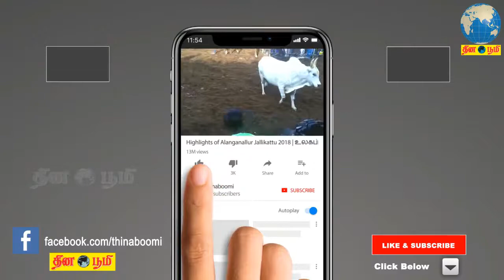Actress Arthana Binu | Kadaikutty Singam Interview